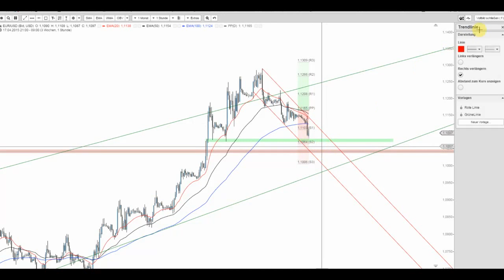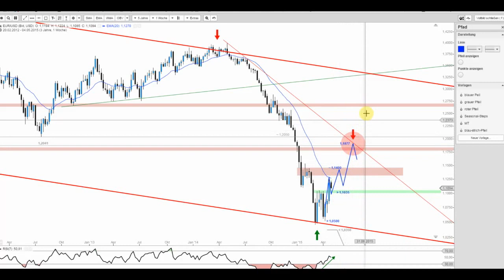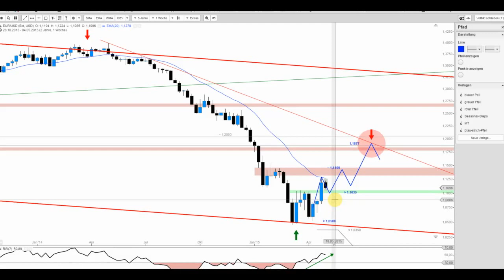JFD Devisenradar: Der Euro mit Pullback-Chancen oder war es das schon wieder?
Der Euro zeigt sich unlängst wieder schwächer und doch wirkt die Schwäche eher wie eine Chance im Sinne eines Pullbacks an das frühere Ausbruchslevel.